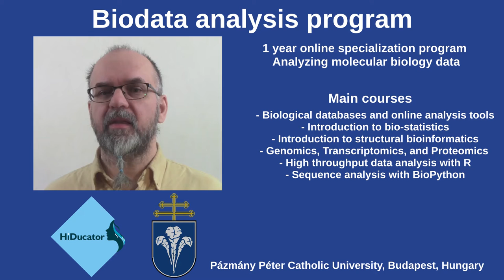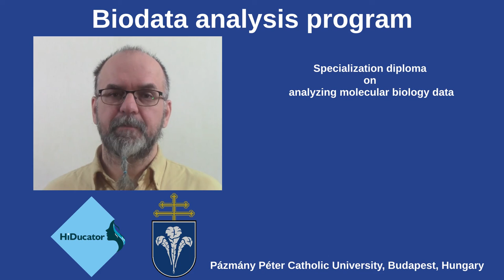Biodata analysis online program starts 2021 spring